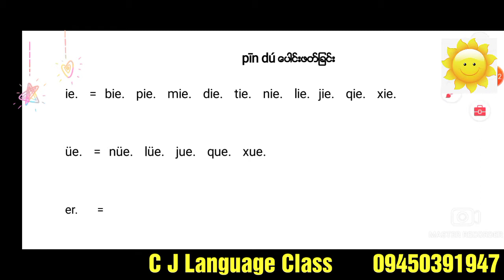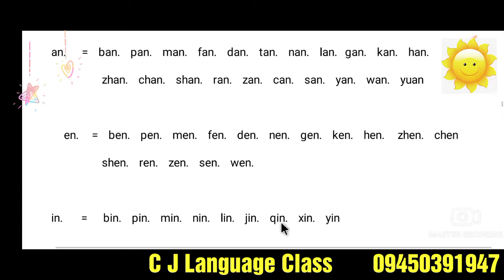chinese pinyinသင်ခန်းစာ 17